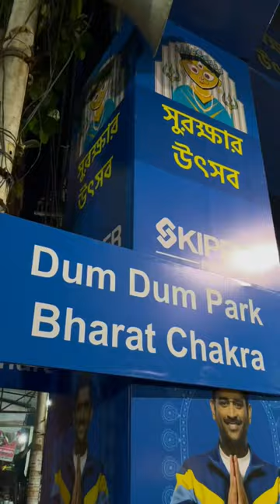📍Dum Dum Park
Durga Puja 2023 📍Dum Dum Park